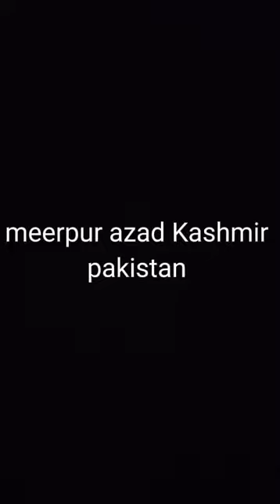mirpur azad kashmir Pakistan 🇵🇰 on the way